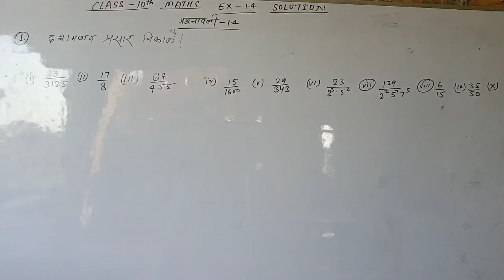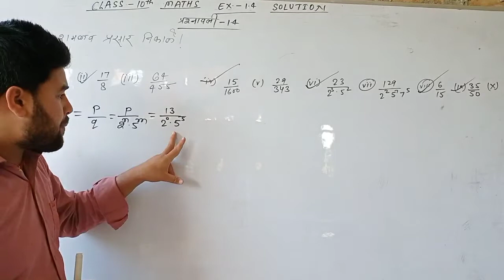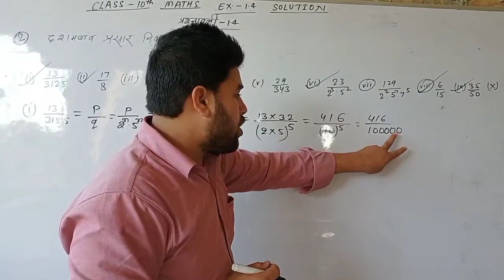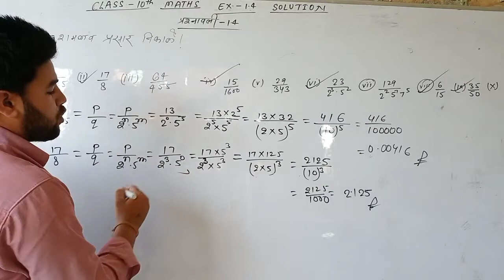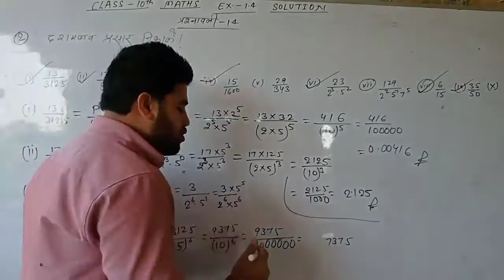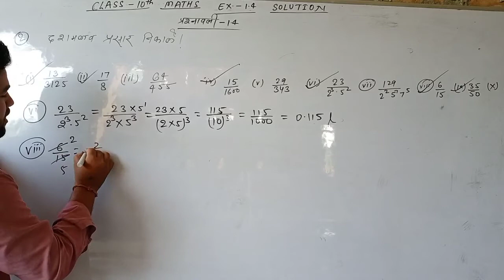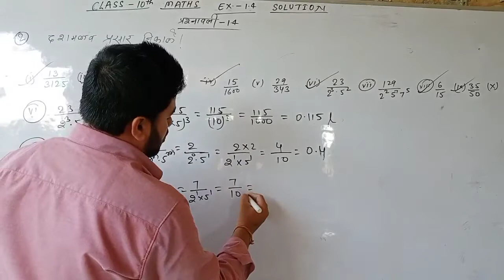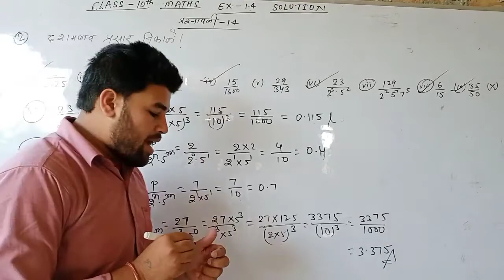class 10 maths n.c.e.r.t. Real Numbers chapter 01 Exercise 1.4 question 2 in Hindi by s.p. yadav